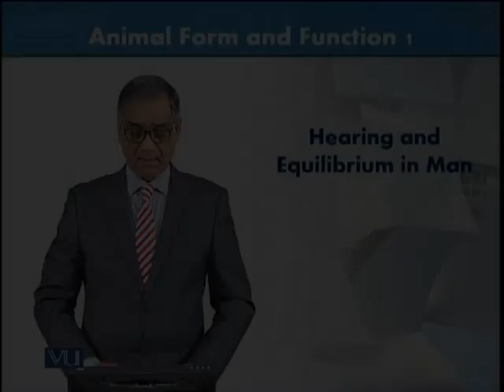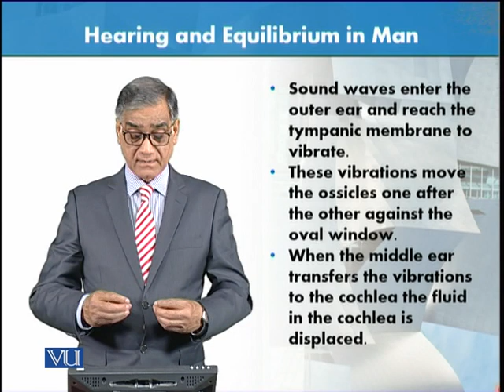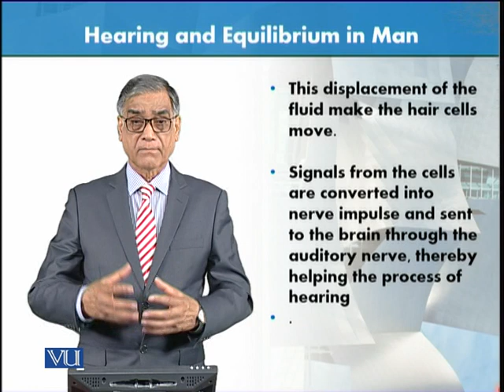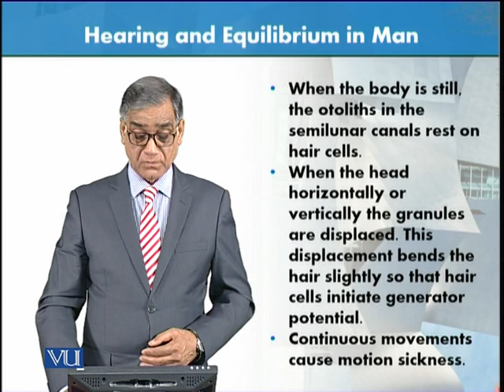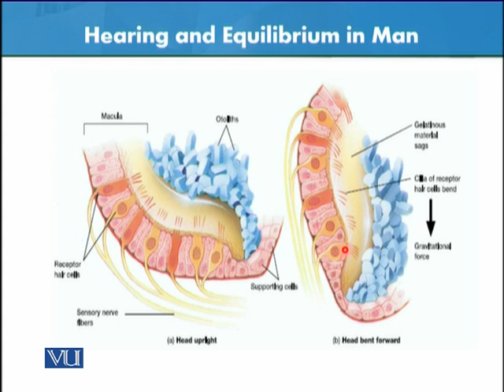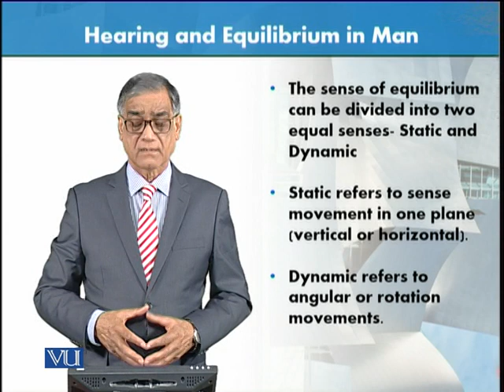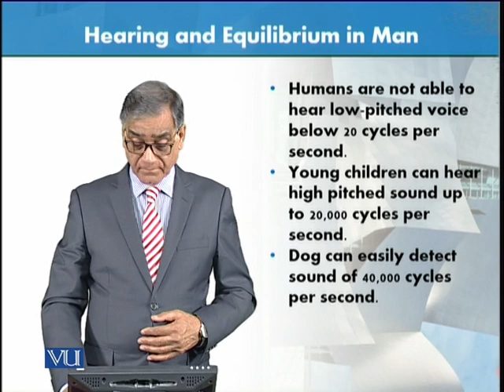Hearing and Equilibrium in Man | Animal Form & Function 1 (Theory) | ZOO516T_Topic077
Topic077: Hearing and Equilibrium in Man,
By Dr. Javed Iqbal